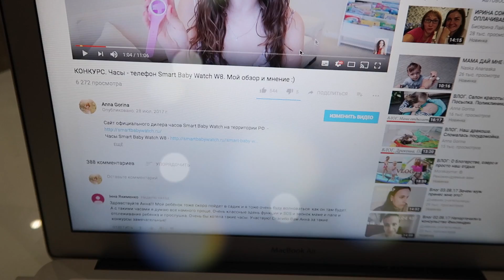ИТОГИ КОНКУРСА. Часы Smart Baby Watch W8